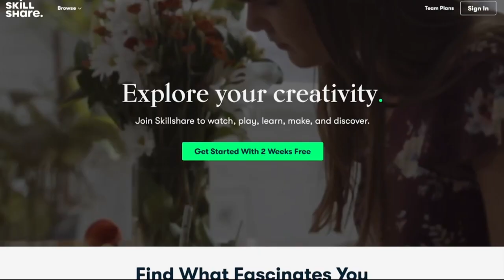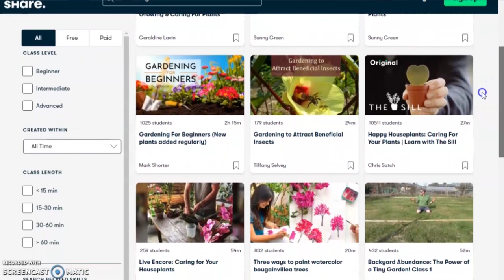Building Onto The Kitchen | Our Self Built Off Grid Home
We are taking a break from working on the foundation until Erin is feeling better.  In the mean time we completely finished the great room and are working on the kitchen since we have finally picked out the tile for the backsplash. The interior of half of our off grid house is officially 100% complete!